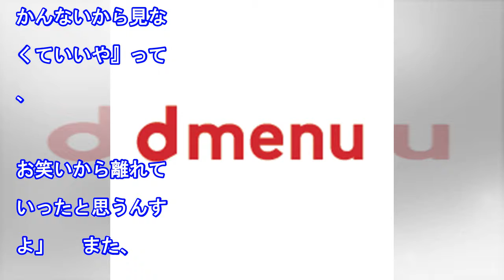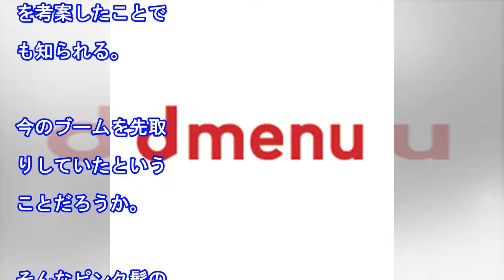EXIT兼近やりゅうちぇる、手越祐也に安達祐実、なぜ多い「ピンクの髪色」（週刊女性PRIME）｜ｄメニューニュース